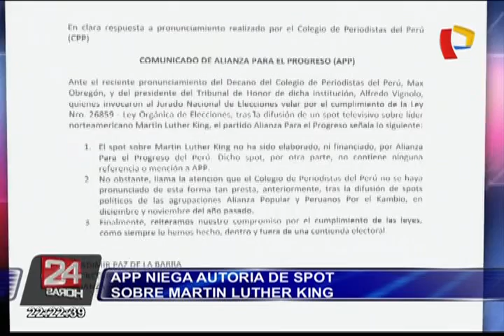APP niega autoría de spot sobre Martin Luther King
A través de un comunicado, la agrupación liderada por César Acuña dejó clara su posición.